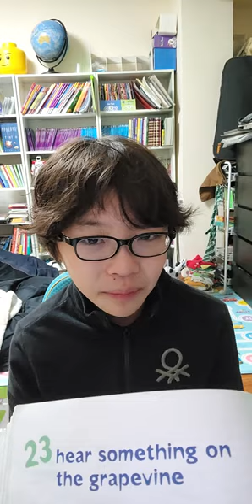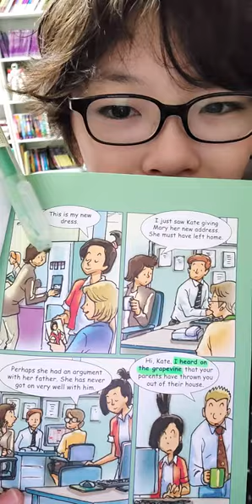한션 Sean : Idioms 이디엄 83 《hear something on the grapevine》